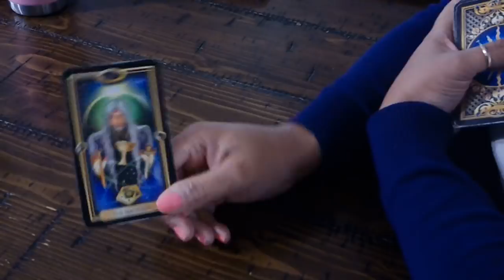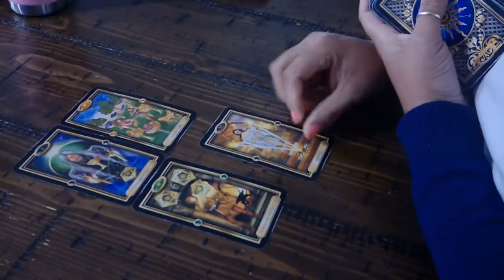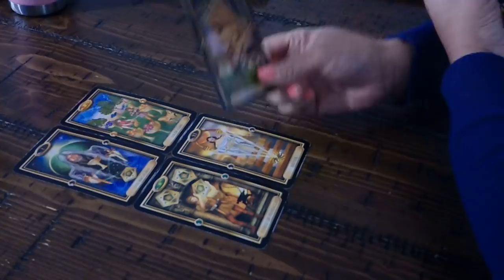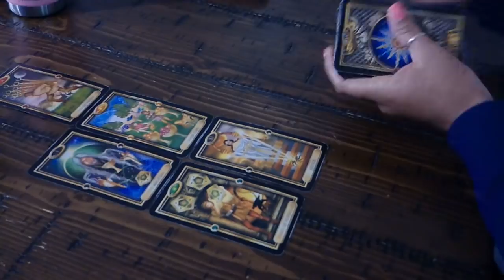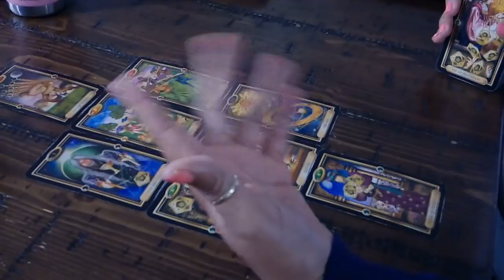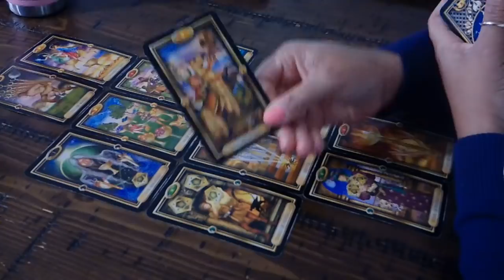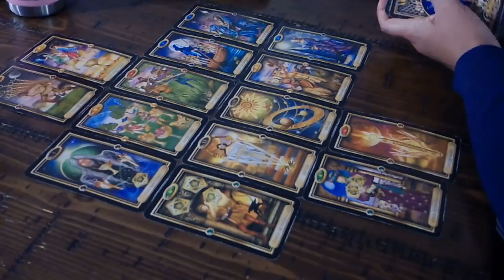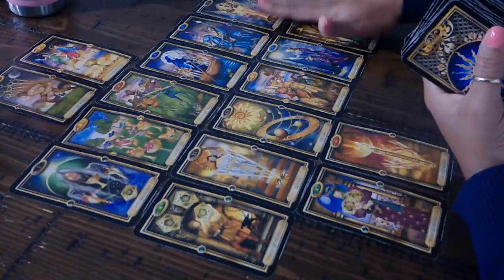SCORPIO YOU VS THEM~THEY WANT TO START OVER WITH YOU~JAN.14-20